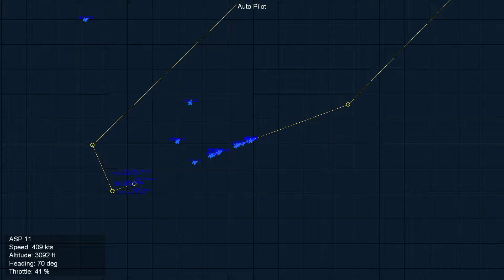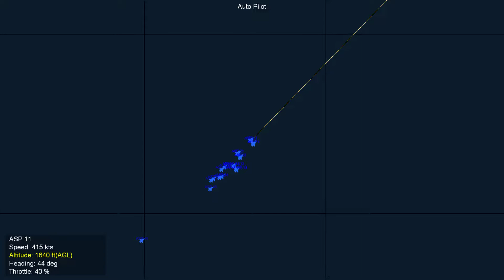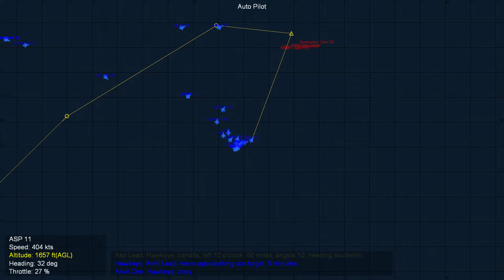Strike Fighters 2 - A6E - Boomers